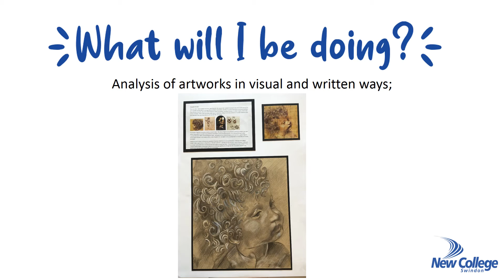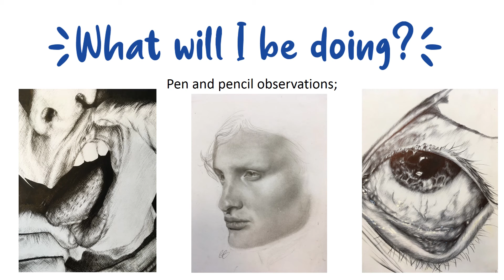Fine Art (A Level) - New College Swindon